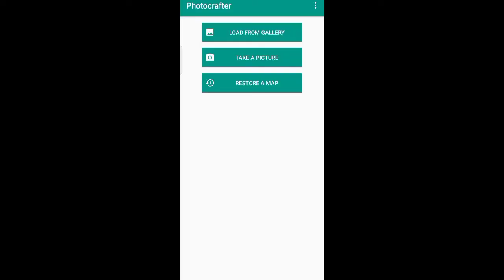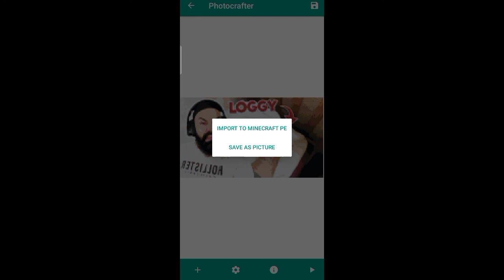How To Make Chapati Gamer Picture In Minecraft | Crazy CRAFT Gamer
How To Make Chapati Gamer Picture In Minecraft